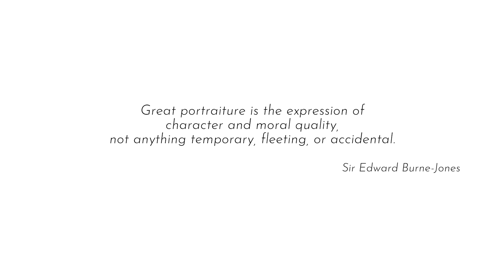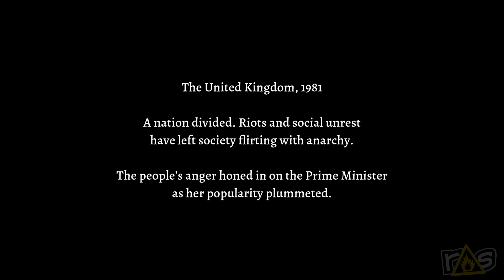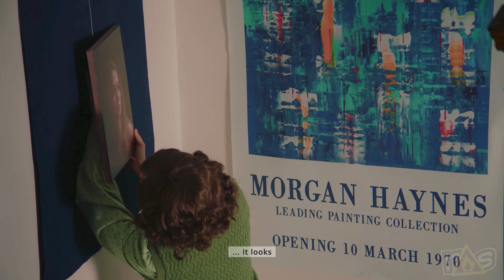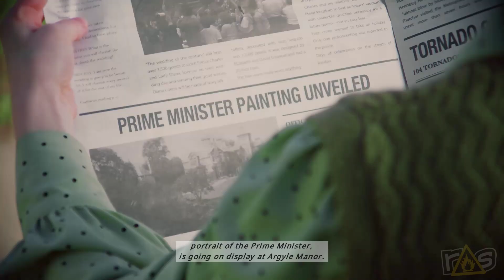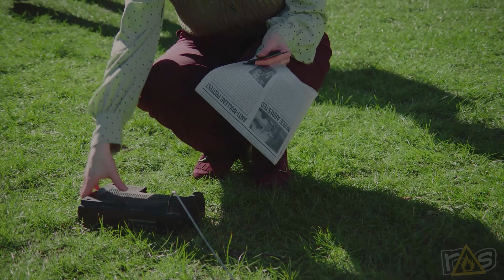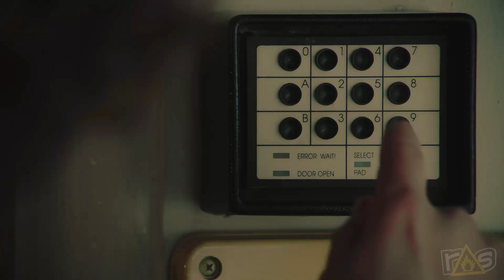The Gallery (The Dojo) Let's Play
It's INTERACTIVE MOVIE TIME today on The Dojo as Amanda and Jeff find out that the art world can be ABSOUTELY MURDEROUS as they browse through The Gallery right here on Rage Select!